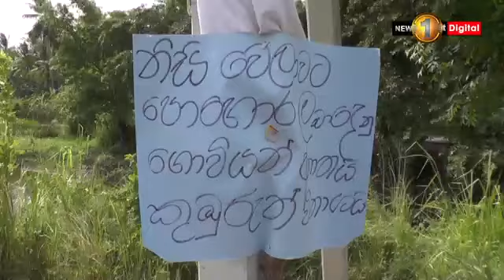Farmer continue protests